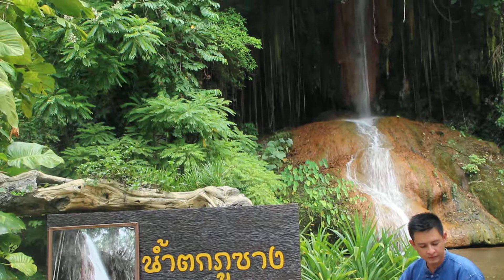Enjoy travel by Dan ปี้หนานปาแอ่ว - บรรเลงพิณ ณ น้ำตกภูซาง พะเยา โดย น้อยนุ๊ก